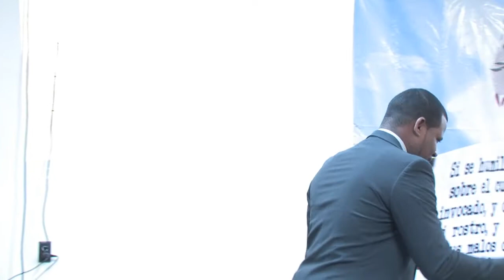Tema1 La Senda de Paz Pr Pablo Matinez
Seminario temas bíblicas.
Pr. Pablo Matinez.
Tema1 La Senda de Paz
Iglesia Adventista de Katy Regional